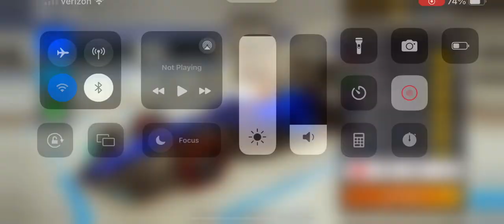F1 Mobile Racing 2023 Pro League Race Highlights Emilia Romagna Grand Prix Williams Racing FW45